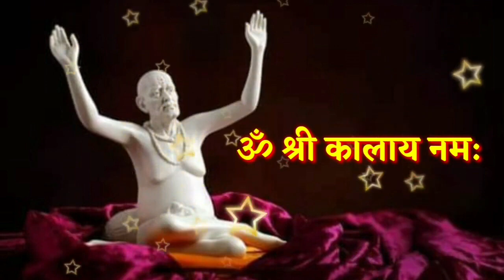19 एप्रिल मोठा मंगळवार आजची स्वामी सेवा फक्त 21 वेळेस बोला हा मंत्र Marathi Motivational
19 एप्रिल मोठा मंगळवार आजची स्वामी सेवा फक्त 21 वेळेस बोला हा मंत्र Marathi Motivational